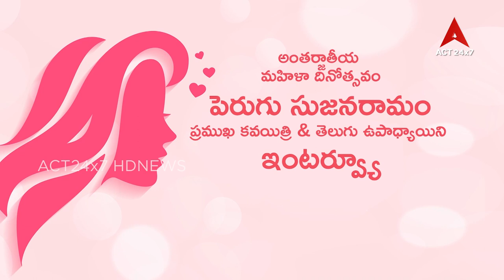Women's Day Spl Interview _ P.Sujanaram